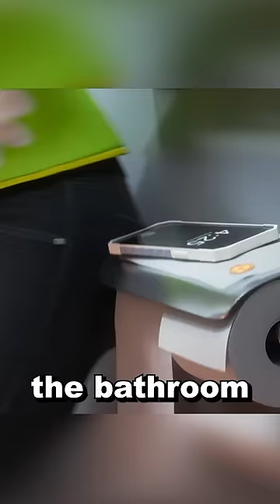The Unluckiest Girl…